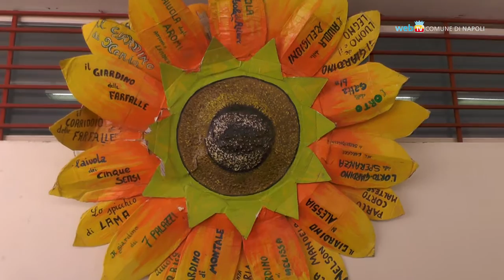Apre a Scampia l'Officina delle Culture di Gelsomina Verde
Inaugurato a Scampia, nell'ex istituto scolastico del Lotto P5, il centro polifunzionale dedicato a Gelsomina Verde. La struttura, sottratta alla camorra e bonificata, ospiterà una comunità per minori a rischio ed attività formative finalizzate all'inserimento lavorativo dei ragazzi del quartiere.